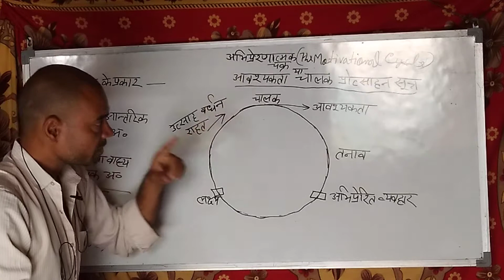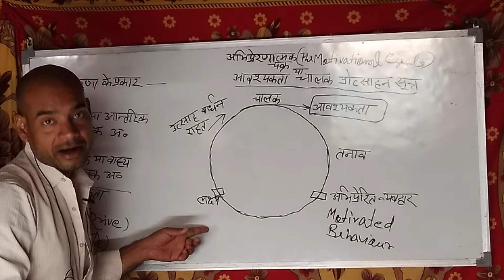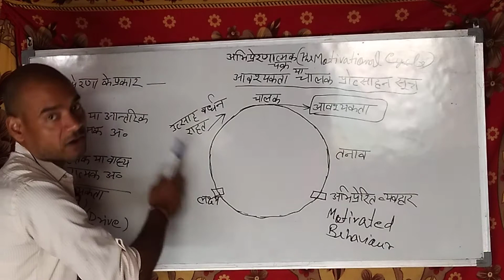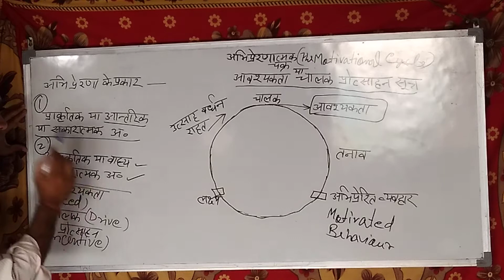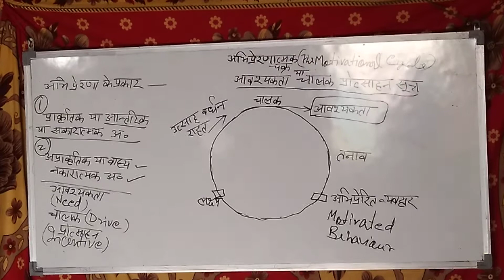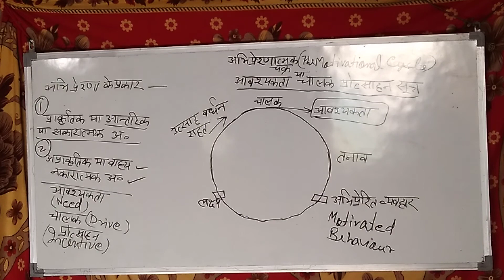motivational cycle pawan classes